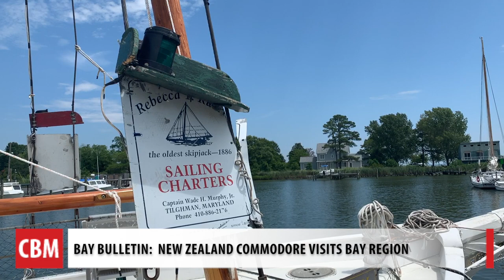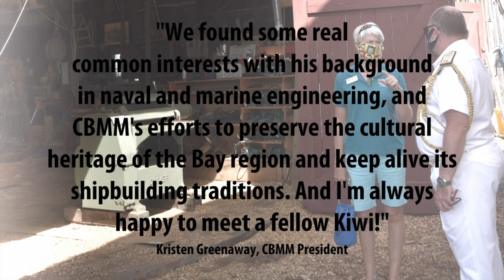Leader in the Royal New Zealand Navy Visits Tilghman Island